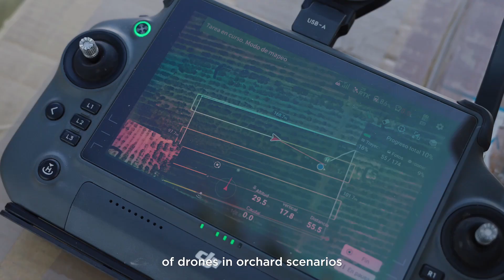Why Orchards Use Drones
Drones are making a major impact in Mexican orchard operations. A recent T50 spray test using water-sensitive paper reveals the effectiveness of drones spraying. Despite the dense canopies of fruit trees, drones provide excellent spray coverage from top to bottom.

Watch to see the key advantages of drones, from their ease of use, to spray uniformity, to water savings, and more.